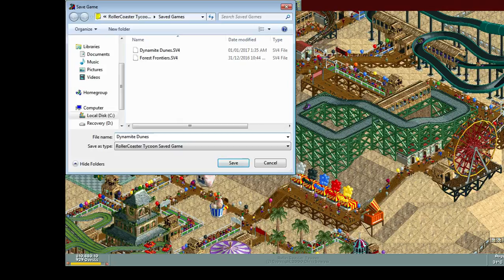Roller Coaster Tycoon: Dynamite Dunes (Part 12)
It was all going pretty well until the coaster crashed closed to the end of the scenario. Still a win!